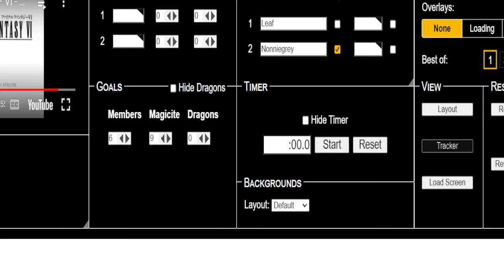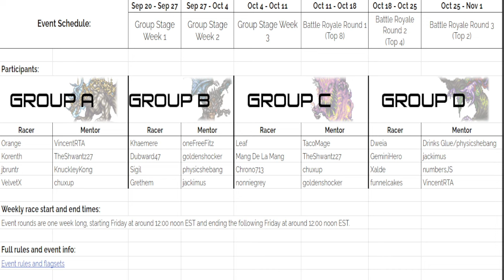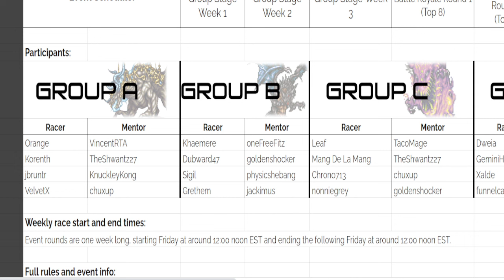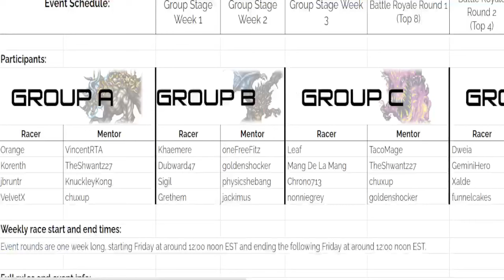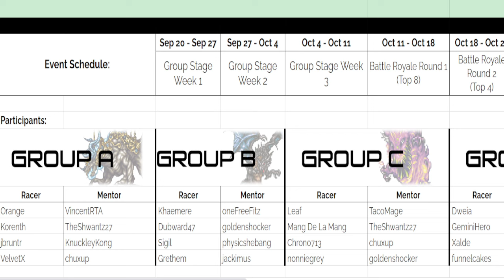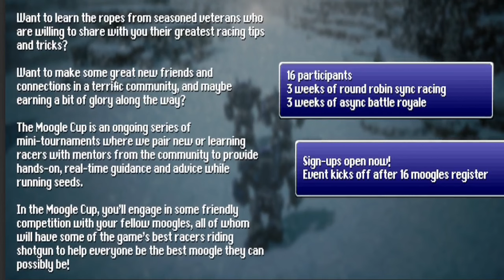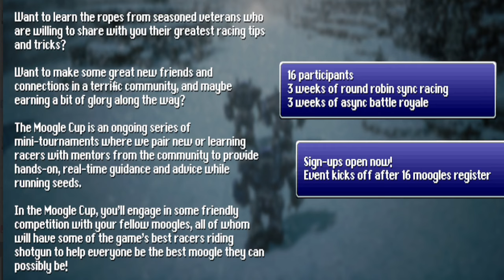New Player Event Race and Showcase: Moogle Cup II - Final Fantasy 6 Worlds Collide Randomizer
Welcome to the Moogle Cup! The Moogle Cup is an ongoing series of mini-tournaments where we pair new or learning racers with mentors from the community to provide coaching and guidance. In the Moogle Cup, you’ll engage in some friendly competition with your fellow moogles, all of whom will have some of the game’s best racers riding shotgun to help everyone be the best moogle they can possibly be!

Moogle Cup sign-ups are always open, and a new Moogle Cup kicks off whenever there are enough entrants to run another event. Tournament rounds are one week long, starting Friday at around 12:00 noon EST and ending the following Friday at around 12:00 noon EST. Sign up now and kickstart your WC racing the winning way!